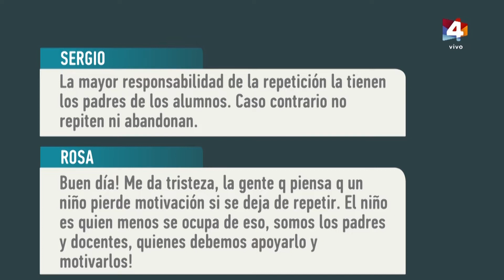Buen día Uruguay - Eliminar la repetición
Conversamos con Robert Silva, Consejero del Codicen. "El debate debería ser sobre los efectos que produce la repetición", expresa Silva.